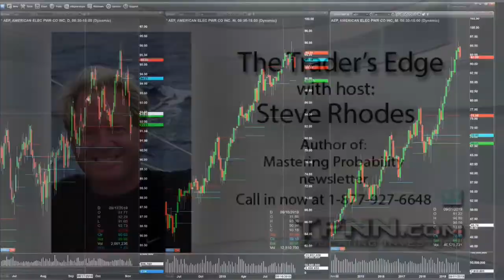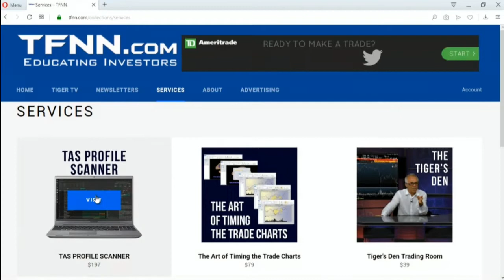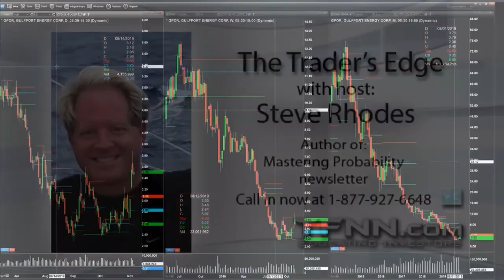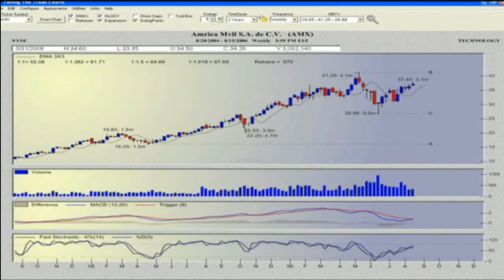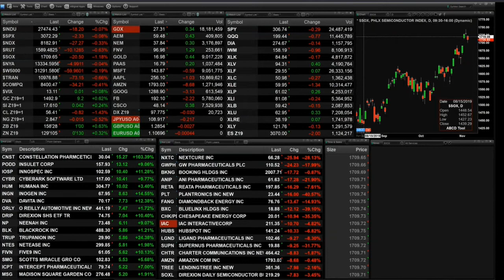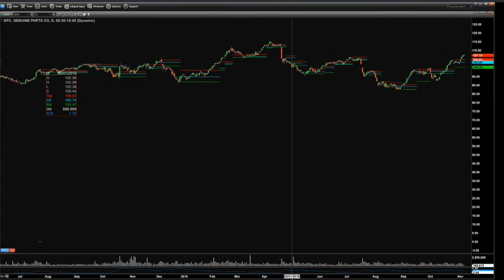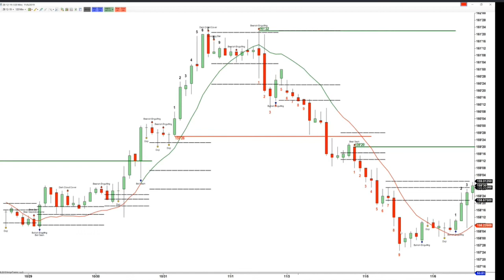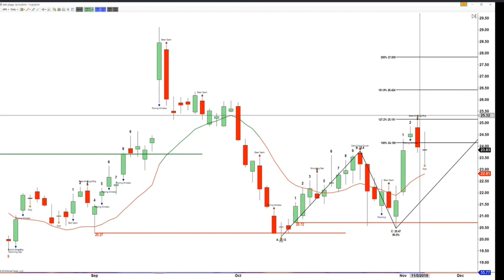November 6th, The Trader's Edge with Steve Rhodes on TFNN - 2019